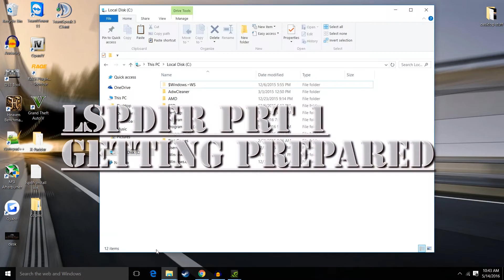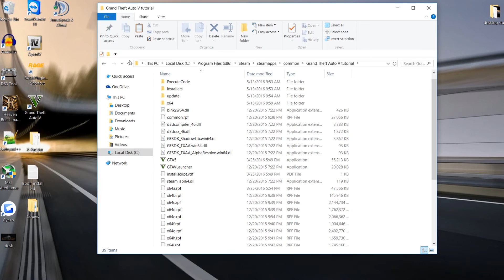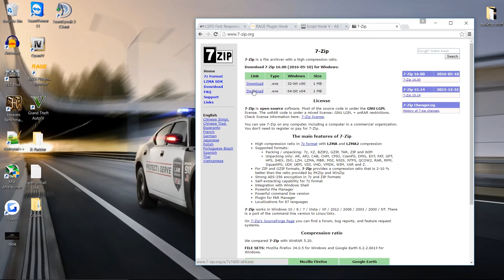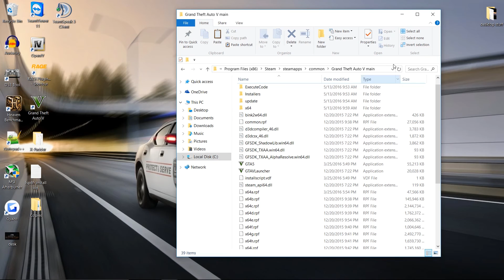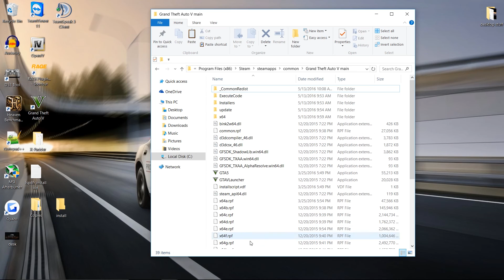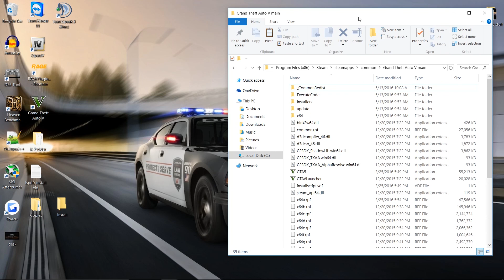LSPDFR Install Part 1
**THIS IS A RE-UPLOAD** fixed low volume
Part 1 - Getting prepared

All you need to prepare to mod your game to play LSPDFR, these are the latest links as of 5-17-206.  Though the versions may change the links where the content is located should not.

**IMPORTANT (Versions must be correct to run the game)

GTA version - .678
LSPDFR 0.3.1
Scripthook .678
Rage Hook 37-38

**IN THE EVENT YOU HAVE NEVER MODDED GTA BEFORE YOU MAY NEED SOME OR ALL OF THE FOLLOWING.

7zip
Win 8-10 64bit - 32bit lower